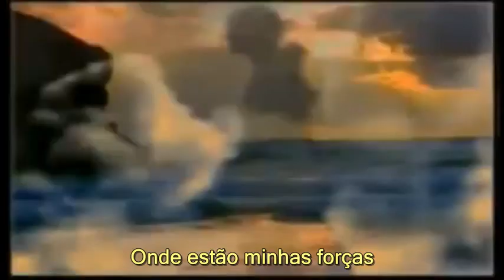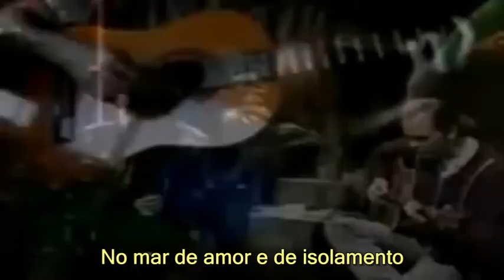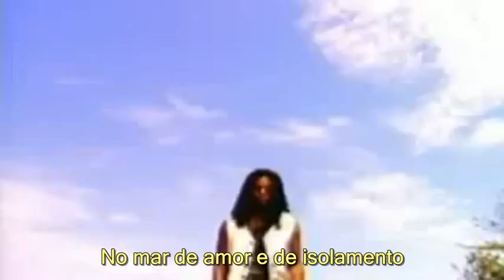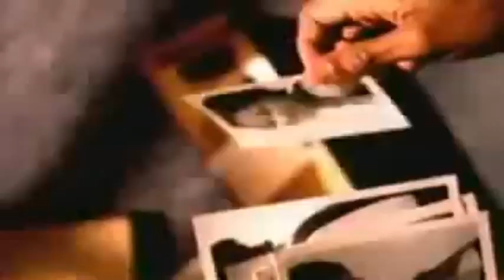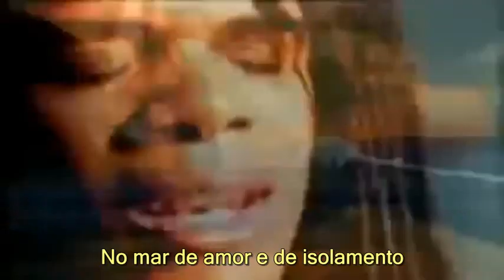Andru Donalds - Save Me Now ( Tradução )HQ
Música
Save Me Now
Artista
Andru Donalds
UMG (em nome de EMI); Warner Chappell, ASCAP, LatinAutor, UMPG Publishing, LatinAutor - UMPG, BMI - Broadcast Music Inc., UNIAO BRASILEIRA DE EDITORAS DE MUSICA - UBEM, LatinAutor - Warner Chappell, PEDL, UMPI e 3 associações de direitos musicais